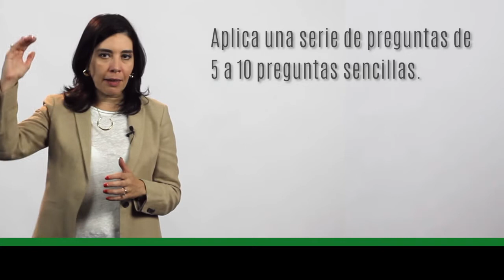Recursos Humanos EXAMEN BÁSICO DE PUESTO (Atención) Ana María Godinez Software de RRHH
Recursos Humanos EXAMEN BÁSICO DE PUESTO (Atención) Ana María Godinez Software de RRHH CHECA y El Software de RRHH Preferido; CONÓCEME y verás qué FÁCIL el Sistema Recursos Humanos.

BigRiverTV,
Ana María Godínez,
Recursos Humanos,
Capital Humano,
Capital Humano,
EXAMEN BÁSICO DE PUESTO,
Examen de Conociemientos,
Reclutamiento,
Entrevista Laboral.
Evaluación del Desempeño,
Importancia de la Evaluación del Desempeño,